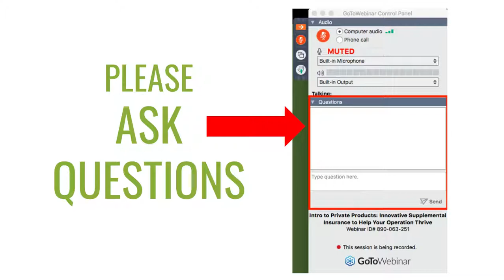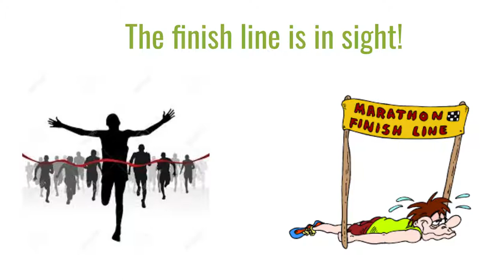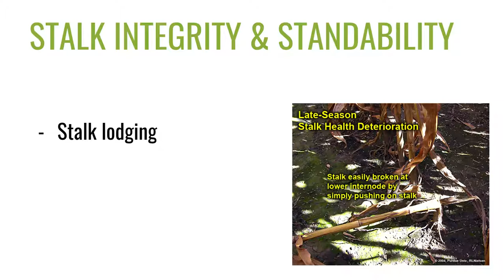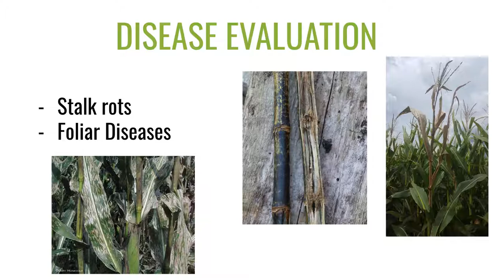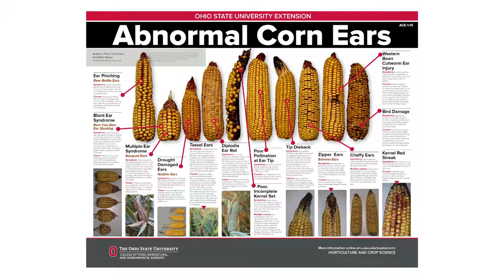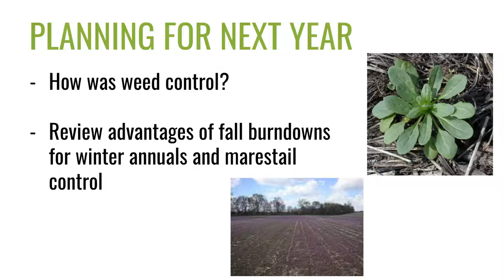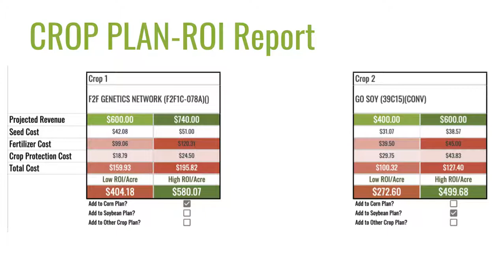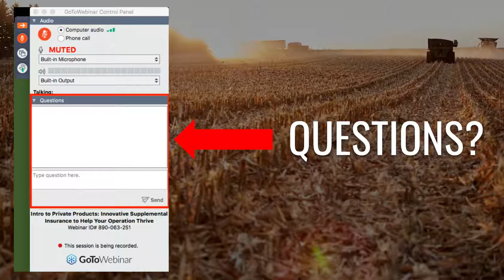Pre-Harvest Considerations. Did I Make the Right Decisions This Year?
As harvest approaches, many growers will have the opportunity to evaluate their input and management decisions as combines roll through fields. This is an excellent time to start thinking about next years plan!

On this webinar, we'll go over:
- How to evaluate the key decisions from this year in the field
- Planning for next year